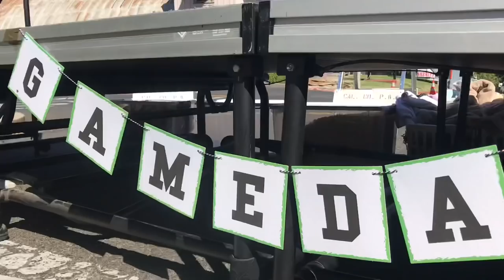Calaveras High School hoco 2k18